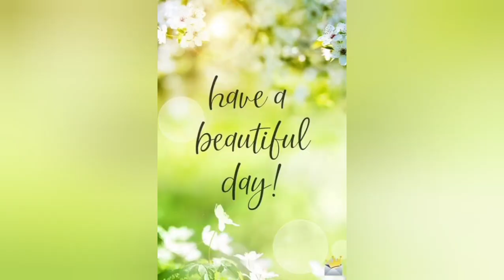പറഞ്ഞു തീരാത്തതും മഹിമ ഉള്ളതുമായ സന്തോഷം shalom 1094